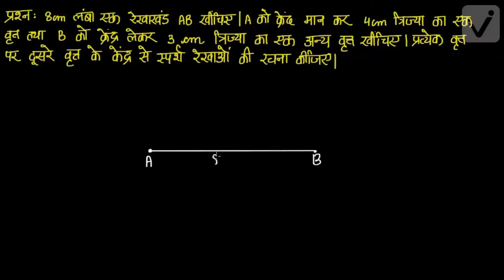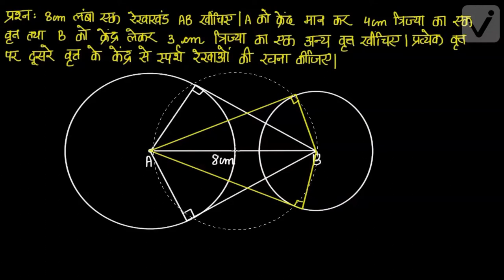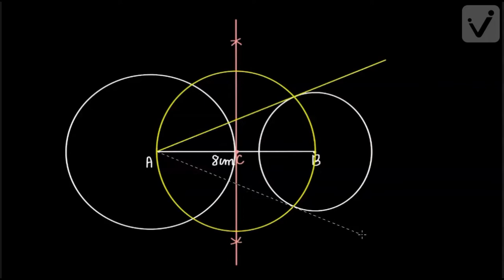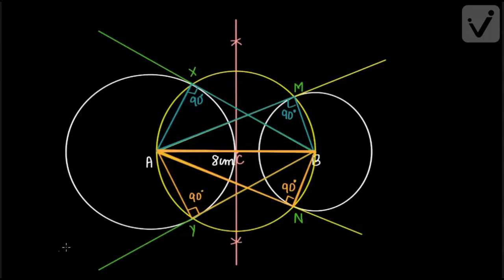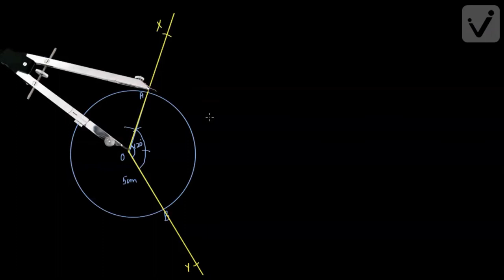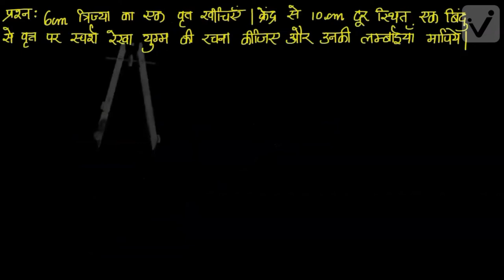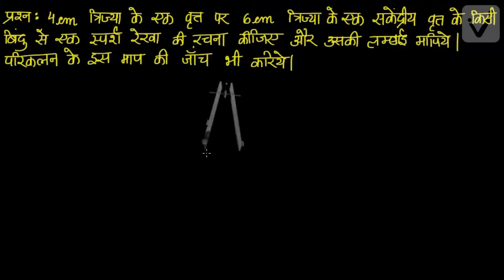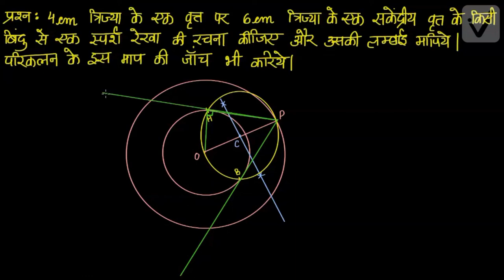रचनाएँ -2 (कक्षा-10)